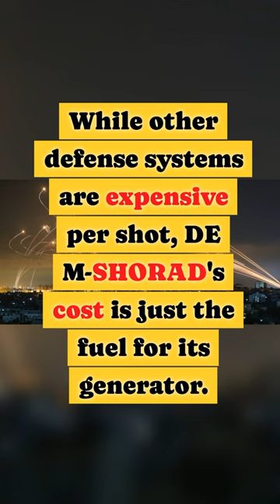U.S. Army debuts laser weapon to counter growing drone threat!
US Army's answer to the drone threat is finally here, and it's LIT! 🔥 Dive into the DE M-SHORAD - a laser system on wheels that's redefining modern warfare. Watch how it's changing the game for NATO and western armies.